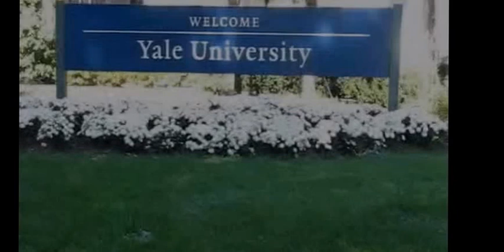YALE UNIVERSITY TOUR IN IT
This video describes the history of Yale University
An introduction to undergraduate life at Yale College.